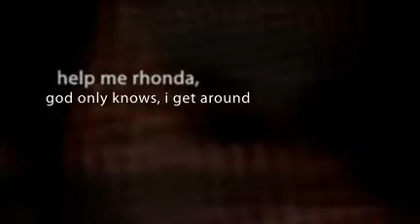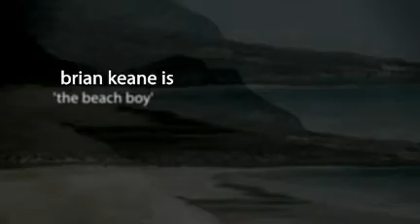'the beach boy' cd by brian keane sloop john 'b' from the tom lake play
from the play by tom lake a musical tribute to 60's innocence and decline with music from the beach boys/brian wilson as a backdrop performed by brian keane